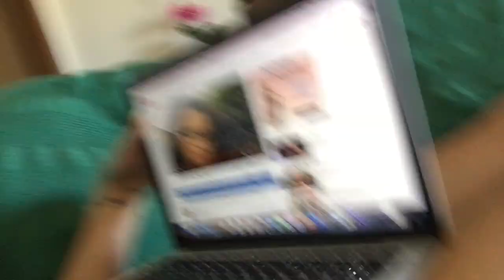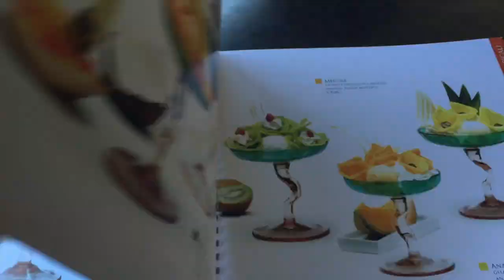SONO UN FAIL VIVENTE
CONTATTAMI/LEGGERE: ( GUARDA IN 1080HD )
Periscope: jalired